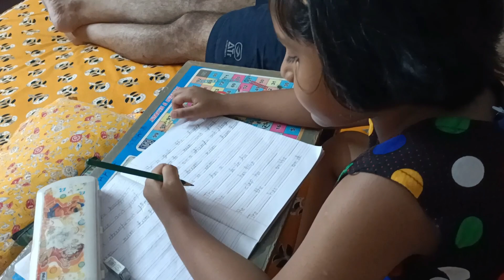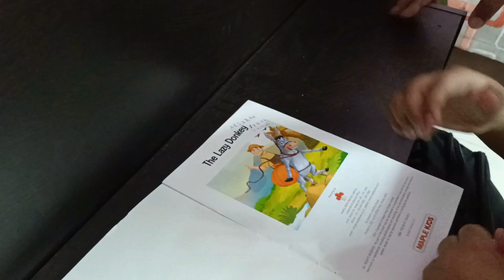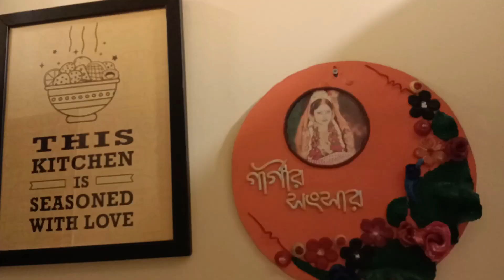সংসার সুখের হয়-বড় বাবাজির গুন্ এ ||cleaning || Familylife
happyus

Announcement

Follow Balynt.

 • Balynt - Afternoo...